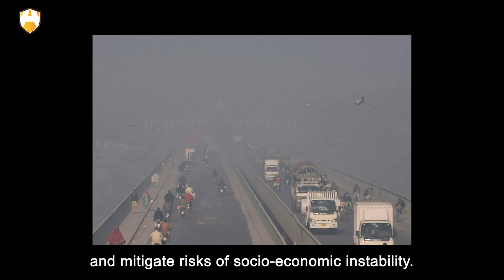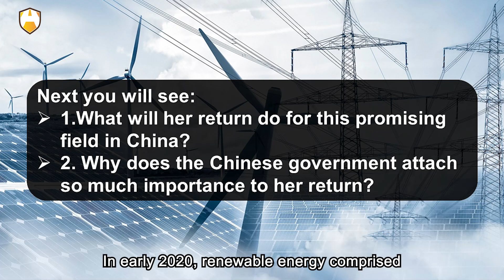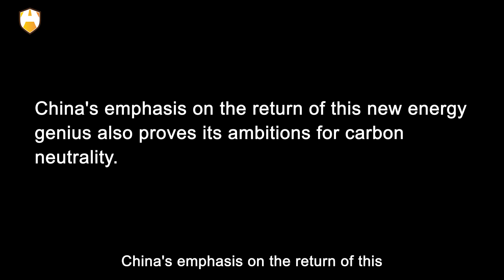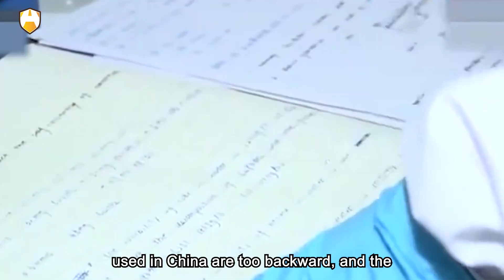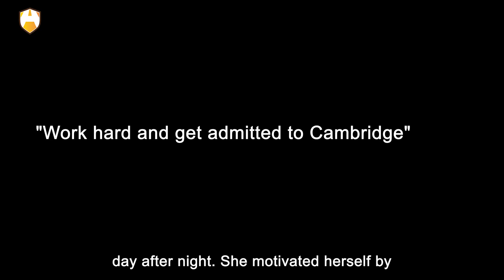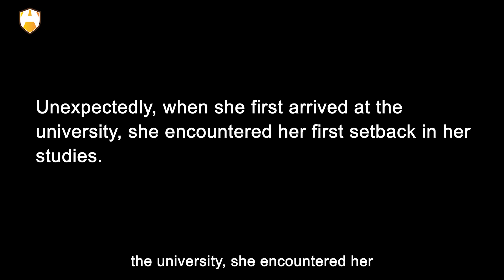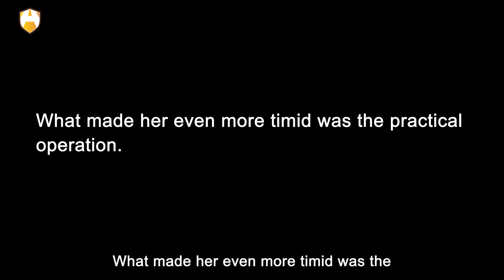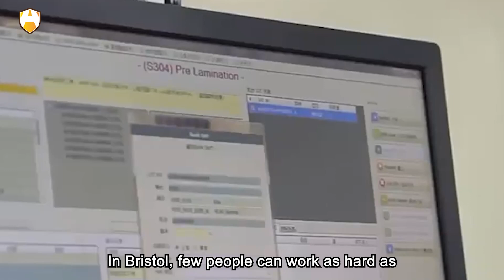Renewable energy Genius Back! Why does China attach so much importance to her return?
Cambridge University, a world-renowned university, offers an annual salary of tens of millions, just to keep a young Chinese female scientist. However, under the persuasion of her mentor and friends, she still chose to return to her motherland. Even the Chinese government attaches great importance to her return, and the Chinese regard her research as a national treasure. The scientist is Mingzhen Liu, and her research field is sustainable energy. As we all know, the Chinese government places a priority on investing in renewable energy primarily because it enables the country to tackle problems of air and water pollution, and mitigate risks of socio-economic instability.
It is hardly a surprise, therefore, to see air pollution a ranked as top concern for people in the country. A 2015 Pew poll found that air pollution is considered the second largest problem for residents in China. At present, China is the world's leading country in electricity production from renewable energy sources, with over triple the generation of the second-ranking country, the United States. In a world marked by great uncertainty and volatility, the world is looking to China. So, what will her return do for this promising field in China? Why does the Chinese government attach so much importance to her return? OK, that and more is exactly what we are going to talk about. Let’s get started!